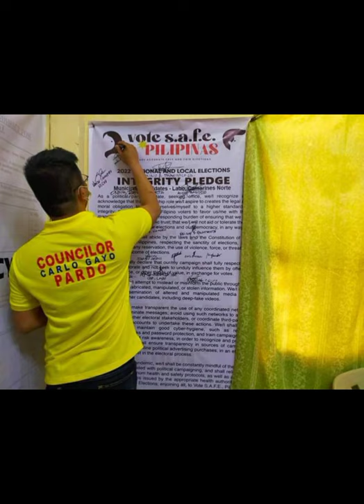Campaign Jingle 2022 ( Todo todo Si Konsehal Carlo pardo )